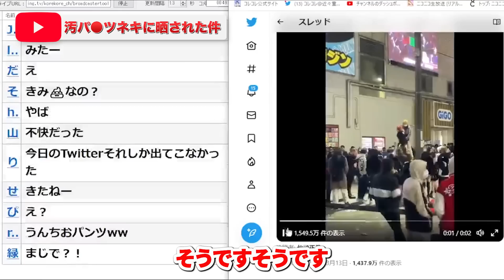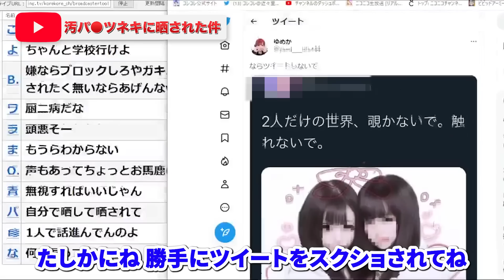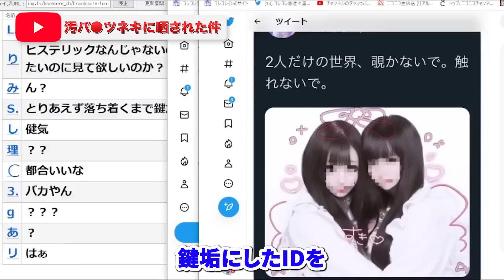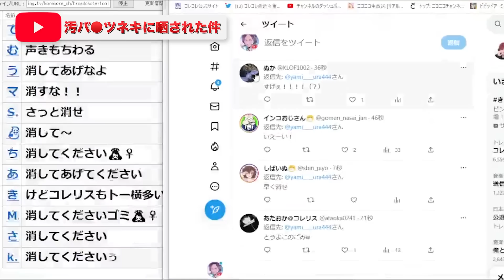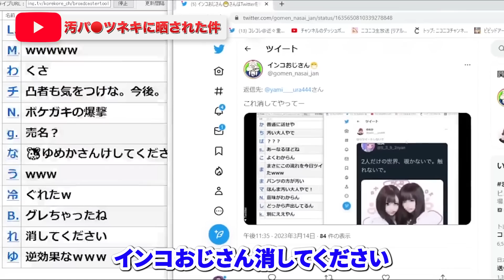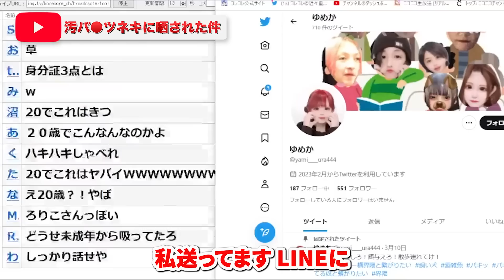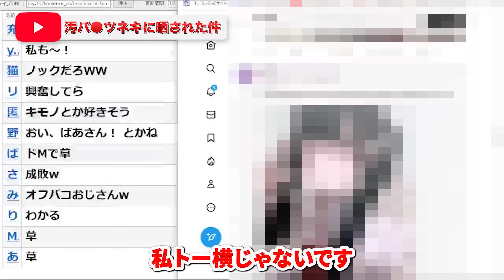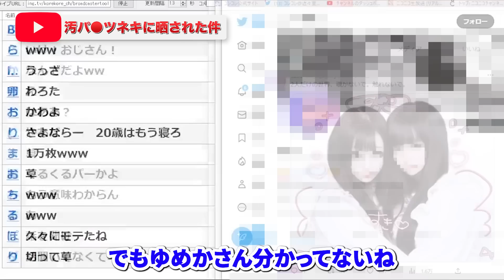爆笑【トー横の汚パンツネキ拡散】プリクラ写真をめぐる謎相談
ハイライト
00:00 オープニング
02:13 鍵垢にできない理由
03:11 お願いします、トーヨコ界隈の●●
03:57 これがコレリスだｗｗｗ
04:32 コレたん好きです
05:01 これが俺の力だ
05:44 コレコレの魅力
07:20 二人だけの世界にコレコレ乱入ｗ

タバコポイ捨てシリーズ